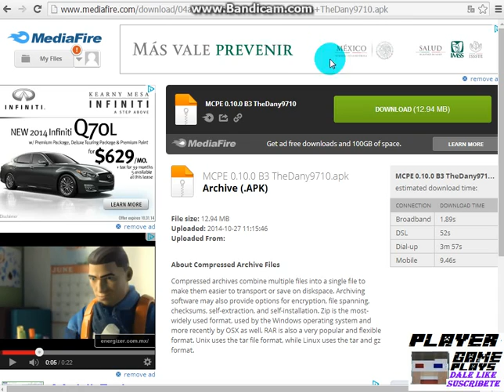DESCARGA MINECRAFT PE 0.10.0 BUILD 3 !!!